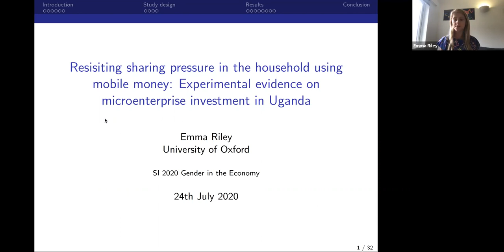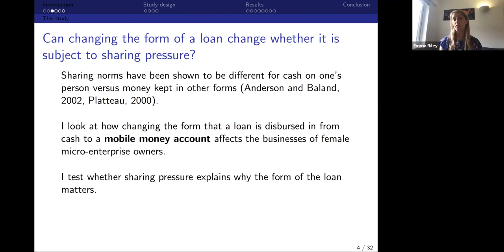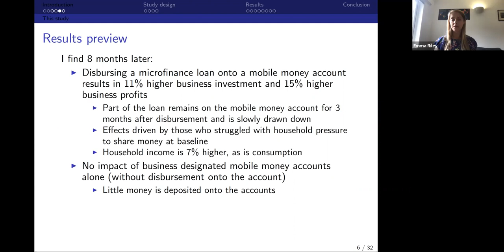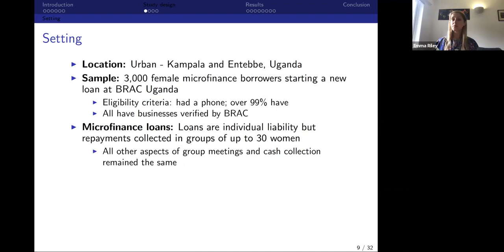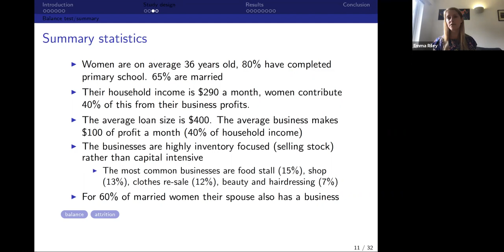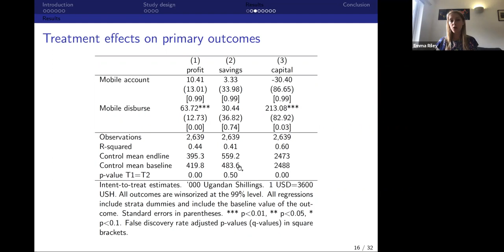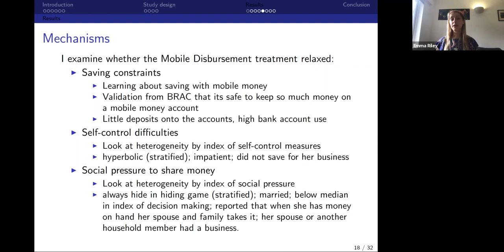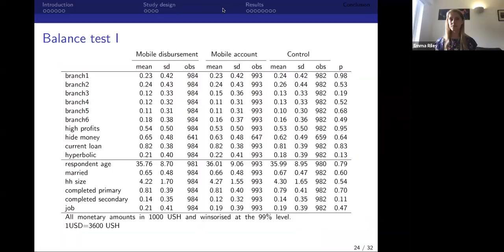2020, Gender in the Economy, Emma Riley, "Resisting Sharing Pressure in the household using..."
Presented by Emma Riley, University of Oxford
Resisting Sharing Pressure in the Household using Mobile Money: Experimental Evidence on Microenterprise Investment in Uganda
2020 Gender in the Economy Conference
Jessica Goldberg, Claudia Goldin, Seema Jayachandran, Claudia Olivetti, and Tom Vogl, Organizers
Supported by the Bill & Melinda Gates Foundation grant INV-003527